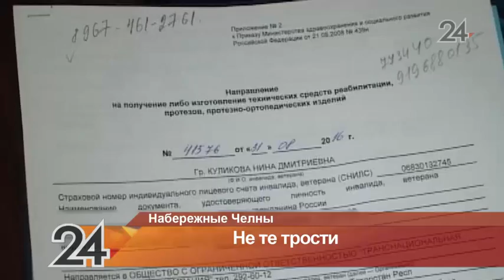В Набережных Челнах инвалиды по зрению получили долгожданные трости, но не могут ими пользоваться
Трости на 30 сантиметров короче необходимых, они подходят под рост ребенка, но никак не взрослого человека.